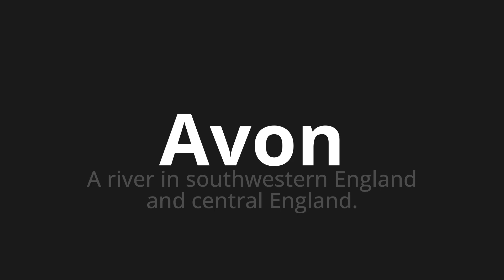How to pronounce Avon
Master the Pronunciation of 'Avon' - which means : A river in southwestern England and central England. 📝 with @PPrononciation 🎓🗣️ - [Your Guide to English]